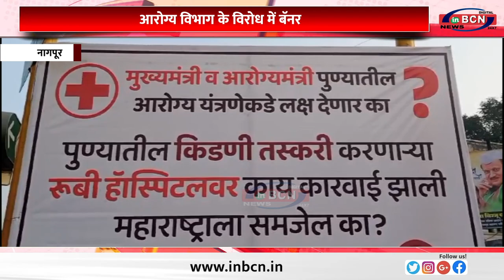आरोग्य विभाग के विरोध में बॅनर.....INBCN NEWS